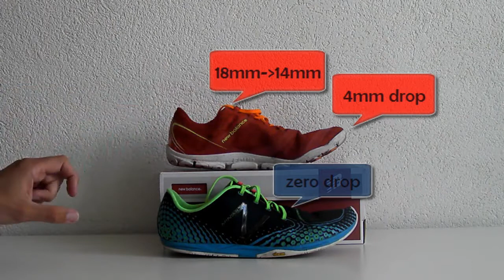New Balance MR00v2 vs MR10v2